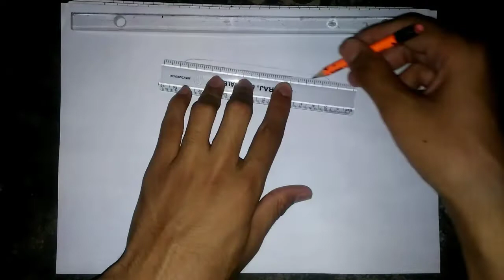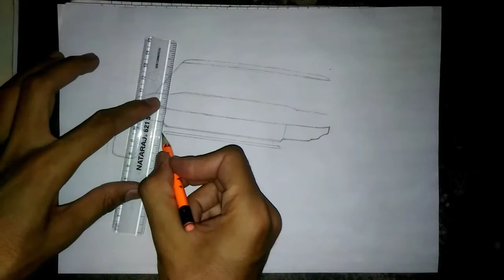How to draw a Range Rover Evoque || How to draw a car Range Rover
How to draw a Range Rover Evoque || How to draw a car Range Rover Evoque

How to draw a range rover
How to draw a car range rover Evoque
How to draw car
How to draw car range rover Evoque